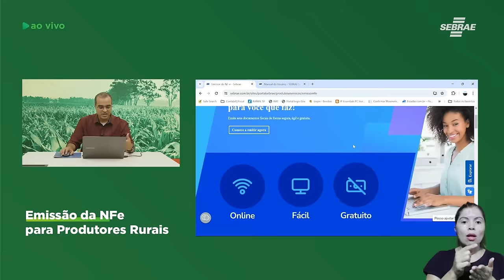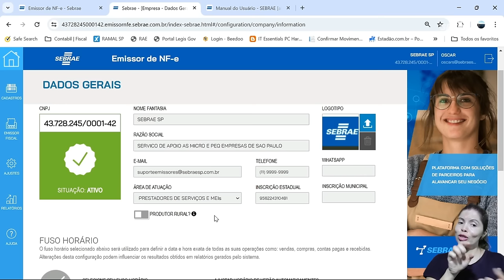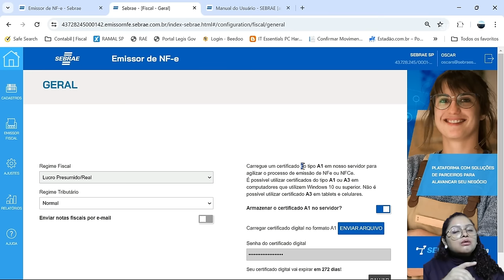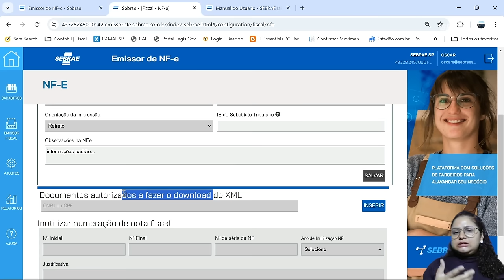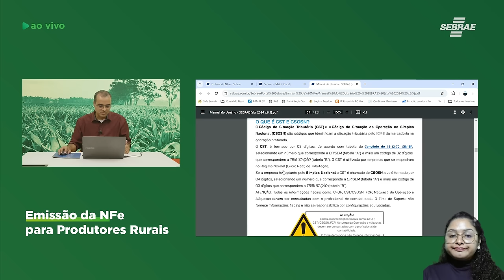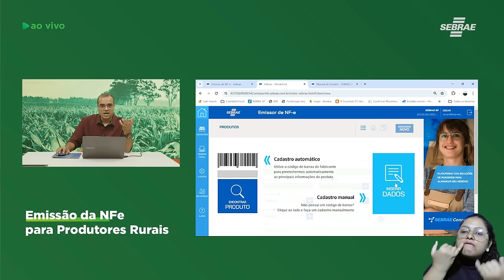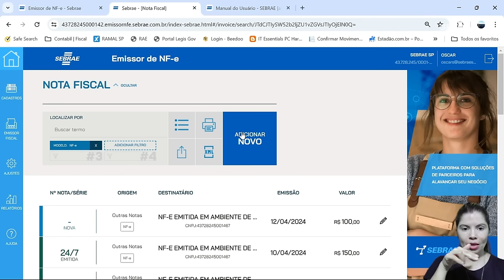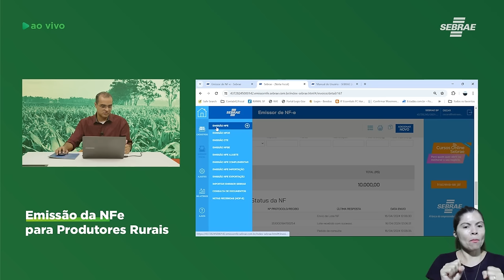Produtor rural: fique atento à Nota Fiscal Eletrônica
Para auxiliar os produtores rurais a entenderem as mudanças sobre a emissão de nota fiscal eletrônica, o Sebrae-SP faz uma transmissão ao vivo sobre o tema 29/4, às 18h30, no canal do YouTube. Além de responder as dúvidas, os nossos especialistas vão demostrar como utilizar o emissor de nota fiscal eletrônica (NF-e) do Sebrae disponível neste link: